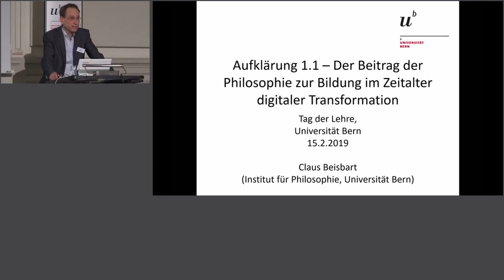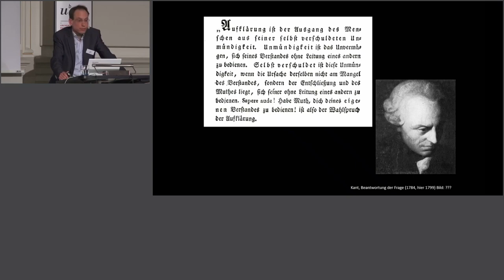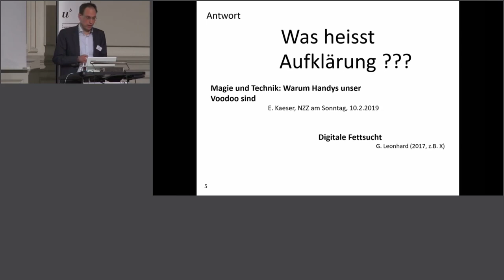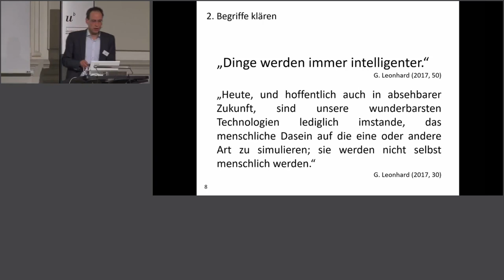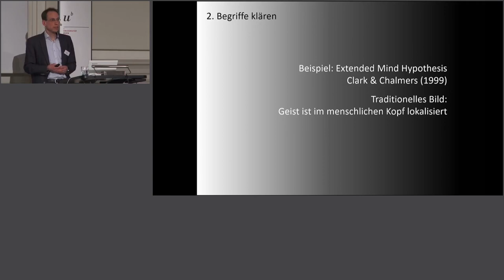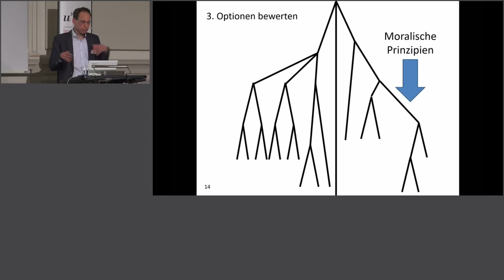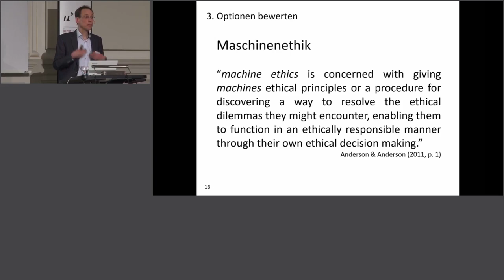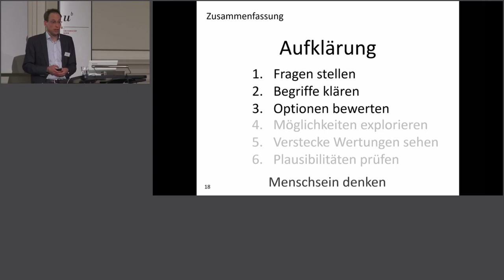Tag der Lehre 2019: Claus Beisbart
Kurzpräsentation von Claus Beisbart mit dem Titel: "Aufklärung 1.1 – Der Beitrag der Philosophie zur Bildung
im Zeitalter digitaler Transformation"

Der 7. «Tag der Lehre» der Universität Bern am 15. Februar 2019 thematisierte den emanzipierten Umgang mit digitalen Medien und diskutierte den Beitrag der Fachdisziplinen zur «Digital Literacy». Damit ist die Kompetenz gemeint, neue Technologien zielführend und effizient nutzen und gleichzeitig deren Einsatz kritisch reflektieren zu können. Mehr Informationen zum Tag der Lehre der Universität Bern